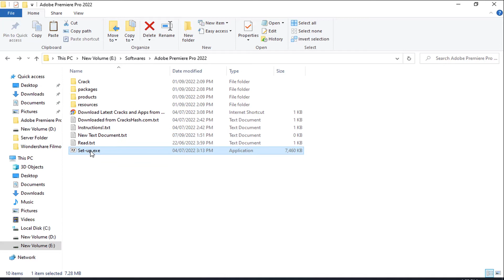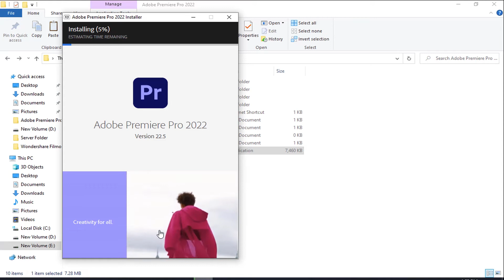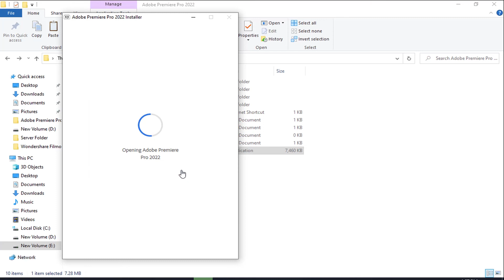Adobe Premiere Pro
How to install Adobe Premiere Pro